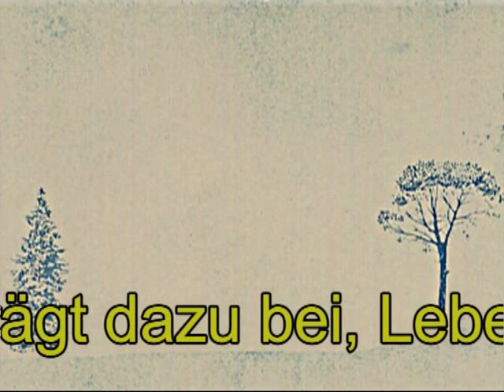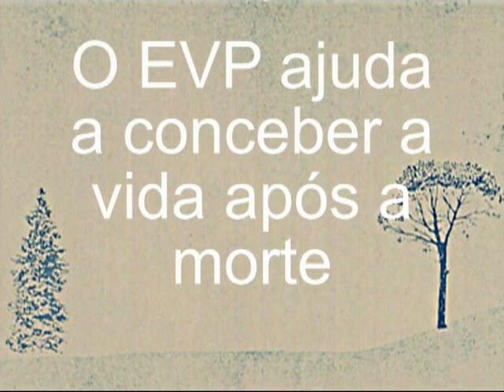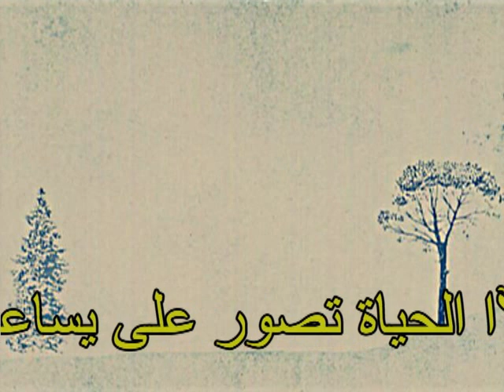Evolvenza - Metafonia - Ser Jacopo - Il caso Mirella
- La metafonia aiuta a concepire l'aldilà.
- The EVP helps to conceive the afterlife.
- وEVP يساعد على تصور الحياة الآخرة.
- La PVE permet de concevoir l'au-delà.
- EVPは、死後の世界を想像することができます.
- Το EVP βοηθά να συλλάβει μετά θάνατον ζωή.
- O EVP ajuda a conceber a vida após a morte.
- EVP ayuda a concebir la vida futura.
- Die EVP trägt dazu bei, Leben nach dem Tod vorstellen.